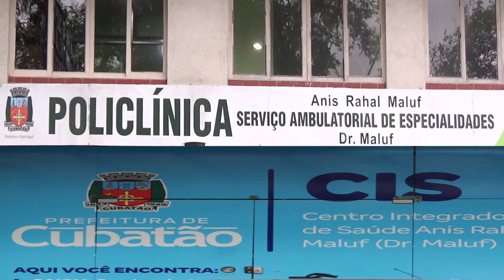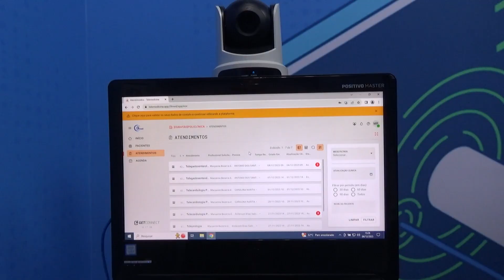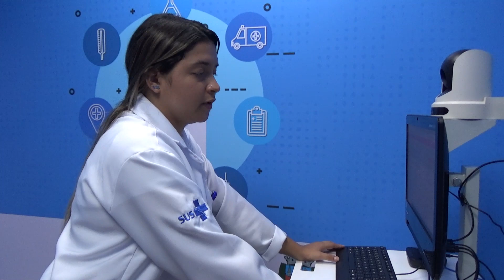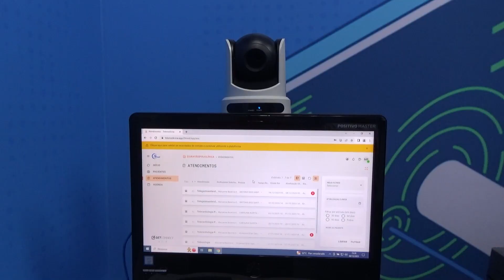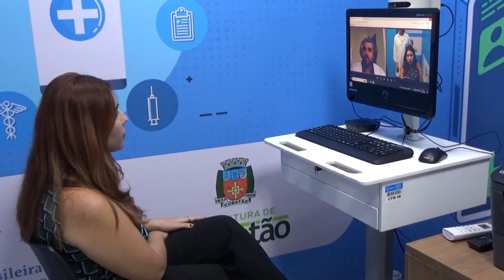Entrega da sala de teleatendimento | Cubatão Informa | 2023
Cubatão Informa que no dia 4 de dezembro de 2023, a Prefeitura de Cubatão entregou à comunidade mais um sofisticado serviço de saúde. A partir de agora a população pode fazer sua consulta online. Quer saber como funciona. Acompanhe pelo canal 11 da Net/Claro-Cubatão, tambem pelo e demais mídias sociais.